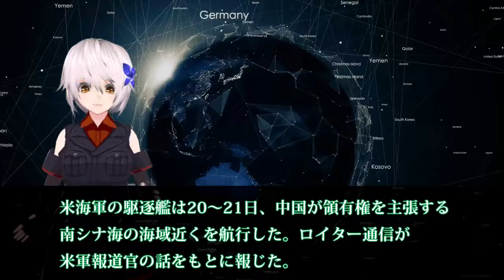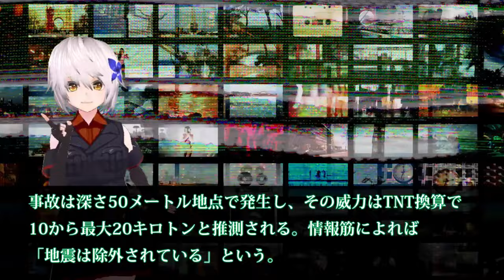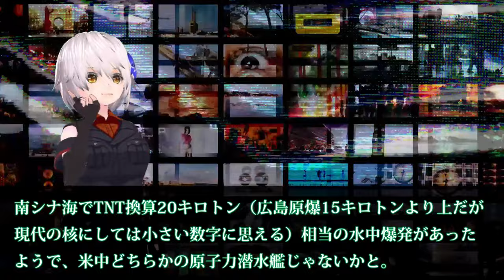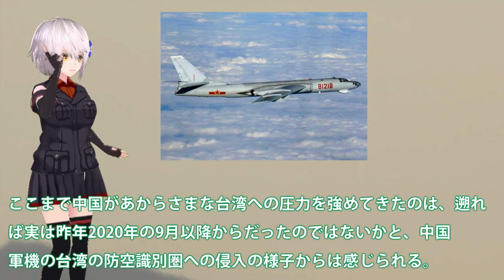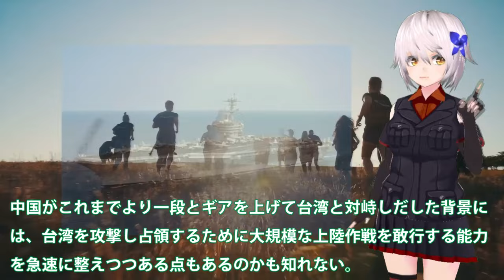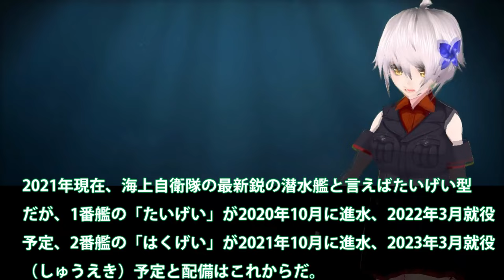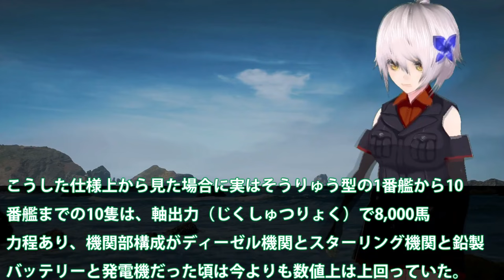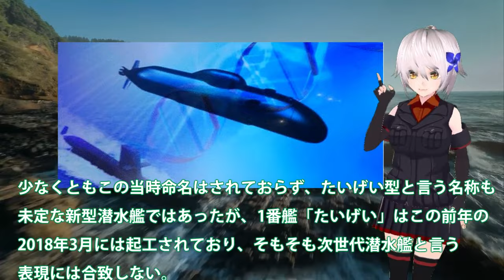【ゆっくり解説】アジア情勢 TNT換算最大20キロトンを計測したスカボロー礁沖での爆発で新たな展開が、最新鋭原子力潜水艦建造計画【軍事スペシャル・特集】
11TNT換算最大20キロトンを計測したスカボロー礁沖での爆発で新たな展開が、最新鋭原子力潜水艦建造計画へと・・

12中国機台湾侵入エスカレートする挑発！米原子力空母がついに動く・・・世界一の建造スピードしかし欠陥だらけで怖くない？

13海自最新鋭潜水艦はくげいを凌ぐ次期潜水艦とは！そうりゅう型潜水艦で世界トップの静粛性を実現した艦体の仕組みとは？